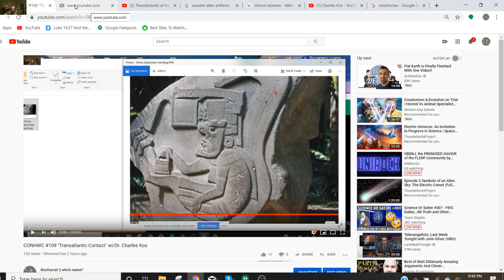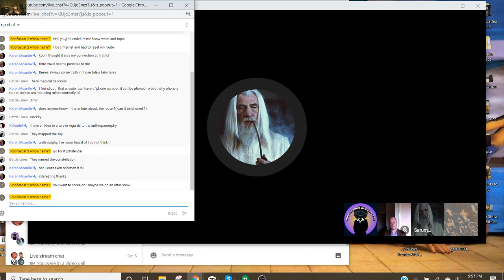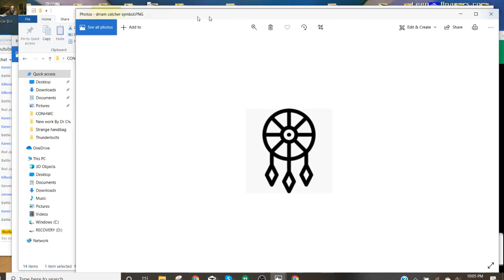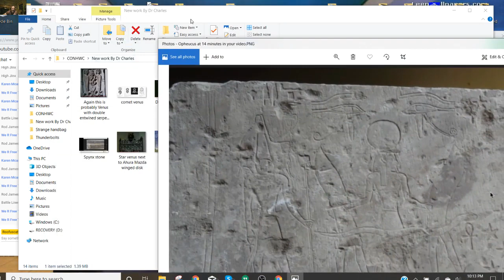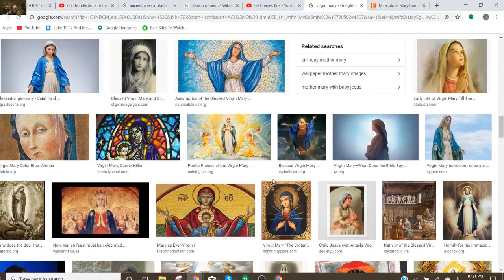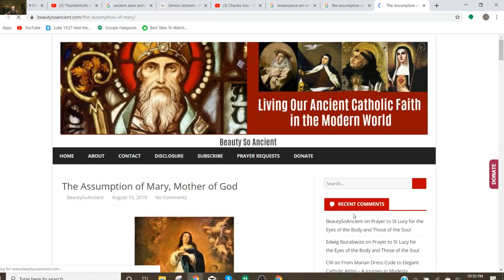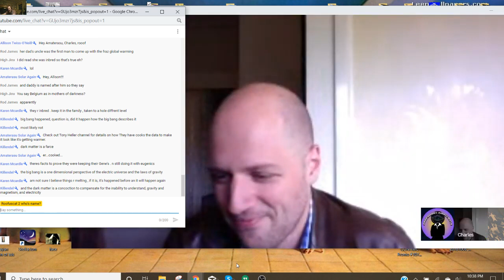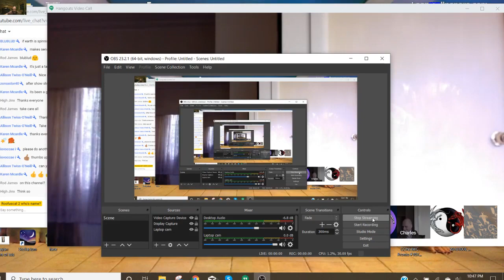CONHWC Show #109: Transatlantic Contact - with Dr Charles Kos, Part 2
On October 25, 2019, in two parts, We welcomed Dr. Charles Kos to discuss Early Transatlantic Contact, and wound up discussing astrotheology.

Love always.